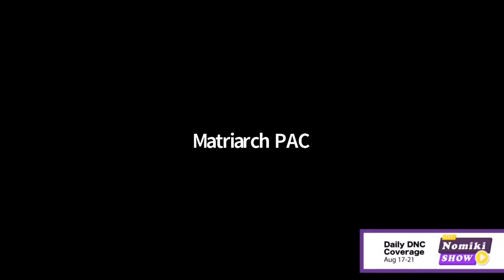DAY 2: Live DNC Coverage W/ John Nichols & Brent Welder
The Nomiki Show’s Special Daily DNC Coverage
Mon August 17–Fri August 21
3pm ET – 4pm ET
With special interviews, panels and breakdowns

*New Show Format!! Join us the following days:
Mondays 3pm ET: Weekly *main show* premieres
Tuesdays 8pm ET: Nomi's Livestream Analysis

Music Credits: Ohayo by Smith The Mister Smith The Mister Free Download / Stream Music promoted by Audio Library Mi-Lo by Smith The Mister Smith The Mister Free Download / Stream Music promoted by Audio Library